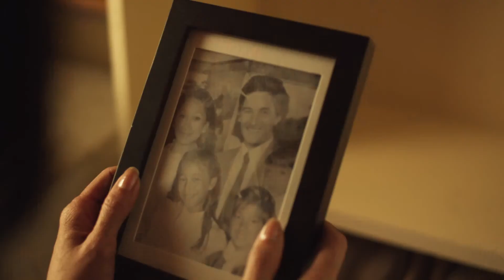Almost Perfect 2012 Movie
Official video content provided by Virgil Films or one of it's authorized agents.

Director: Bertha Bay-Sa Pan
Cast: Kelly Hu, Roger Rees, Christina Chang, Alice Callahan, Edison Chen
Release Date: 10/22/2013
Studio: Virgil Films
Rating: Not Rated